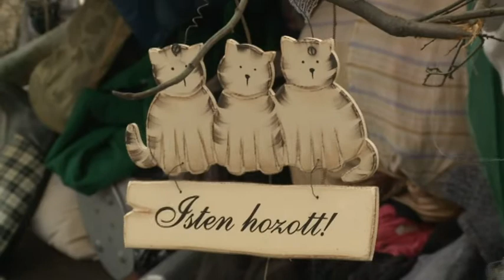Bezdomovcom pomáha mesto, organizácie i podnikatelia